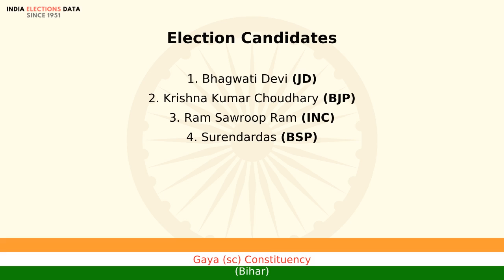Gaya (sc) Constituency Bihar loksabha Election Result 1996 Bhagwati Devi JD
loksabha election 1996 results, for Gaya (sc) Constituency, Bihar, where winner is Bhagwati Devi, from political party JD. Watch the video to know more information about other candidates, voters count, etc.